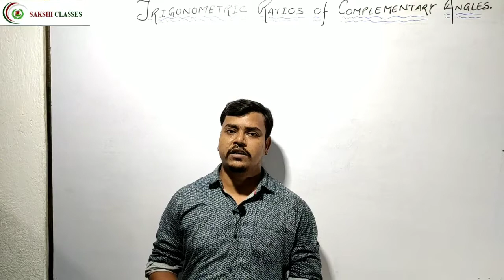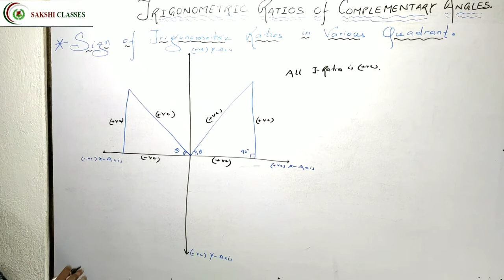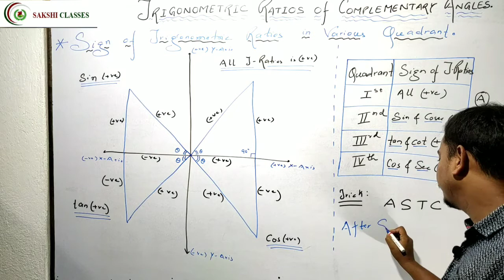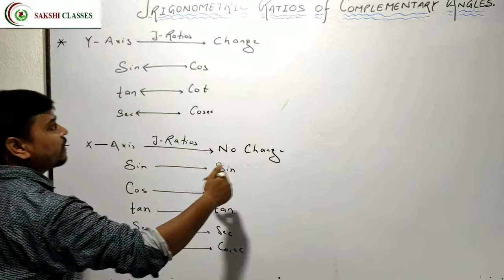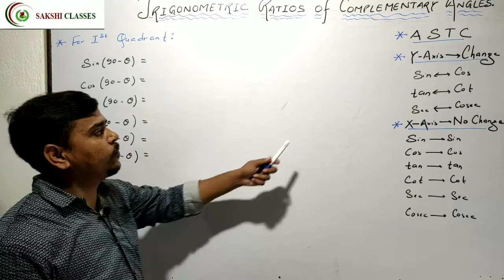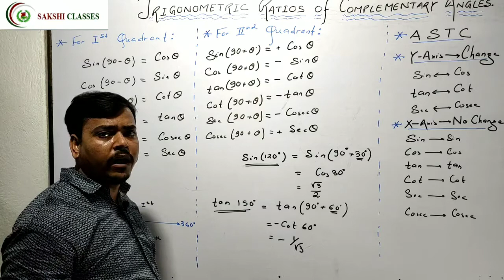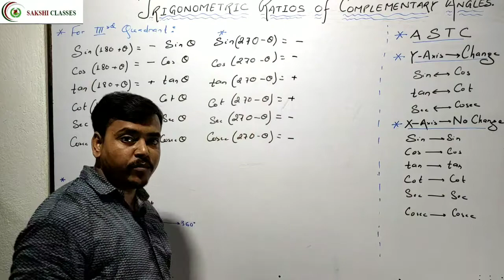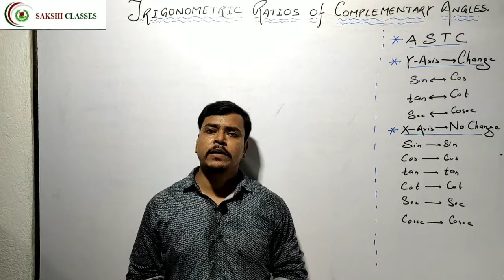TRIGONOMETRIC RATIOS OF COMPLEMENTARY ANGLES (Part 2) | Class: 10 | Introduction to Trigonometry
In this video you will learn the basic concept of the chapter T-Ratios of Some Particulars  Angles. After that you can solve out questions from any of your text books.